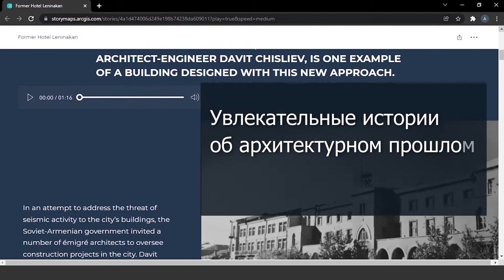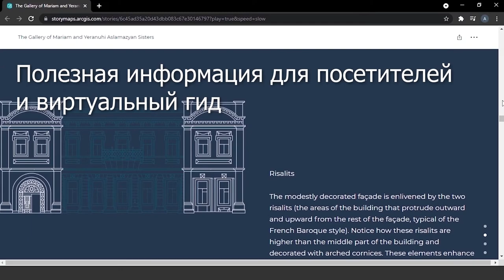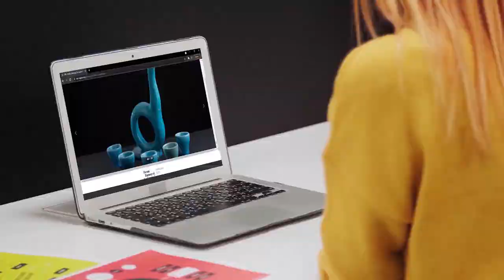From Kumayri to Gyumri - Trailer (in Russian)